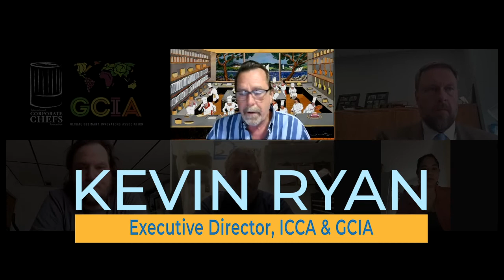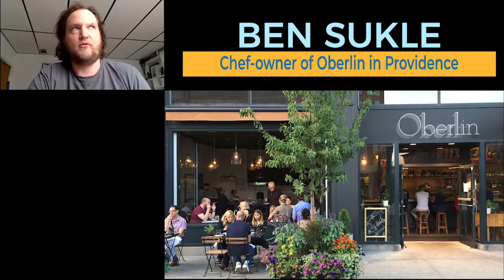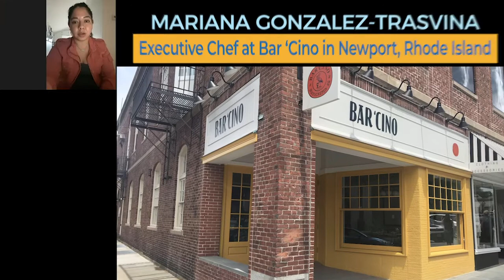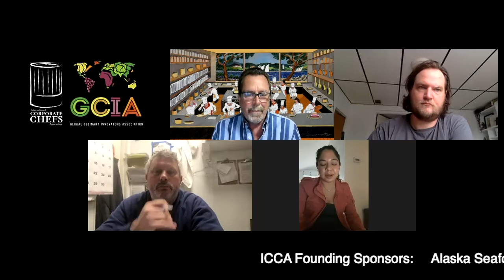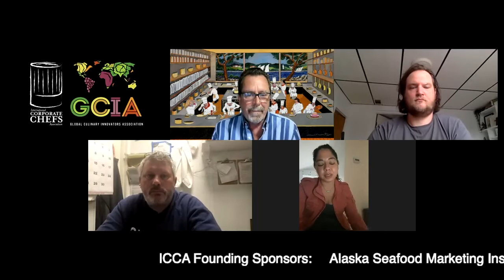ICCA/GCIA The New Normal, Session 1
This first webinar in our new series will feature award winning chefs from New England who will be involved in the 18th Annual ICCA Summit in Providence RI. Jeremy Sewell, chef-owner of Row 34, Island Creek Oyster Bar and other restaurants throughout New England will talk about the creative culinary scene in Boston and other cities in New England. Numerous James Beard Award nominee Ben Sukle, chef owner of Oberlin in Providence will all share his passion and creative interpretation of New England cuisine. Mariana Gonzalez-Trasvina, 2020 James Beard Award Nominee for Best Chef New England is the Executive Chef at Bar ‘Cino in Newport, RI and talks about how they were able to succeed during COVID times.